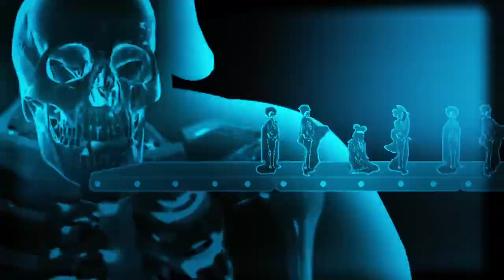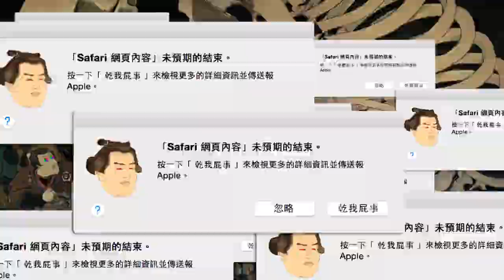DinPei - Shuriken 手裏劍 feat. Smoltron & Cole Smithers (Official Music Video)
DinPei 首張專輯 ____ w/ me. 全球數位上架
Video by 頂樓先生 Mr.Rooftop
監製：張欽 Dirtykis
導演：小卡 Ca
動畫：賴資傑 GJ / 張建凱 Brian
專案管理：宋昭儀 Wolfy